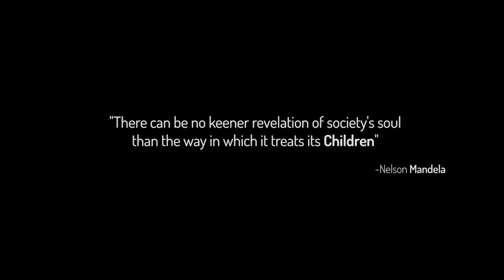Video: Save the Children's engagement in Nigeria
In 2015, the Nigeria Save the Children Country program reached over 28 million beneficiaries (12 million directly and 16 million indirectly) through multi thematic programs (Child Protection, Child Poverty, Education, Health (WASH) & Nutrition).

The country portfolio comprised of 25 projects including both development and humanitarian projects. Expansions in Child Protection and Nutrition programs increased our geographical footprint from 20 States in 2014 to 24 States in 2015.